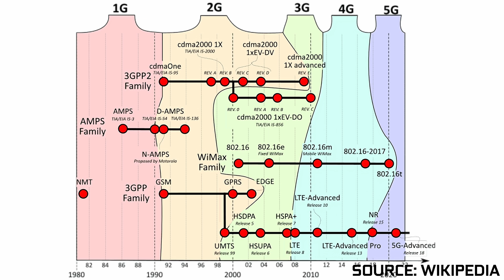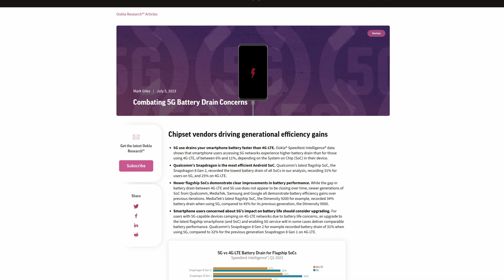What is 5G Advanced (5.5G) and How Does It Improve 5G?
5G was bringing faster speeds but 5G Advanced (also called 5.5G) takes it even further! This next evolution of 5G brings faster speeds, better connectivity in crowded areas, and improved battery efficiency. But what exactly does that mean for you? Let’s break it down!

📚 Chapters:
0:00 - What is 5G Advanced?
0:41 - Faster Speeds
1:03 - Better Connectivity in Crowded Areas
1:38 - Improved Battery Efficiency
2:14 - When Will 5G Advanced Be Available?

💡 Key Features of 5G Advanced (5.5G):

✔️ Faster Speeds – Theoretical max speeds of 10 Gbps download and 1 Gbps upload for lightning-fast data transfer.

📡 Better Connectivity in Crowded Places – Thanks to improvements in massive MIMO technology, 5.5G will offer stronger, more stable connections in stadiums, concerts, and city centers.

🔋 More Energy Efficient – Unlike early 5G, which drained battery life, 5.5G is optimized for better power efficiency, meaning your phone lasts longer on a single charge.

📶 When Will 5G Advanced Be Available?
Rollout depends on your location and network provider, but expect gradual adoption in the coming years.